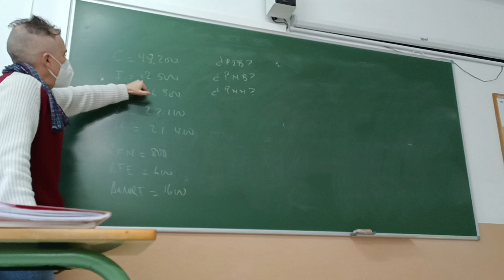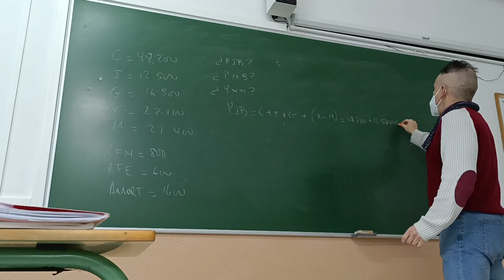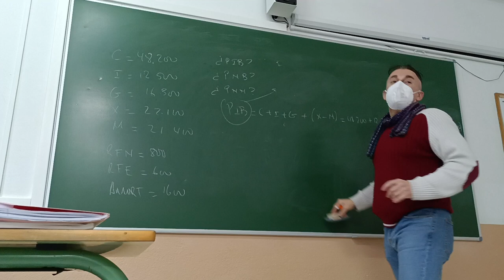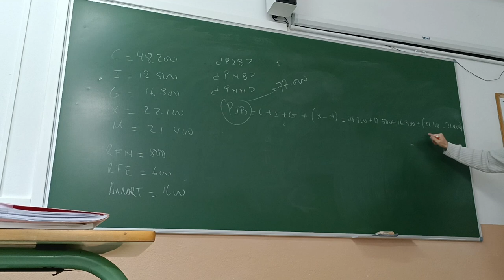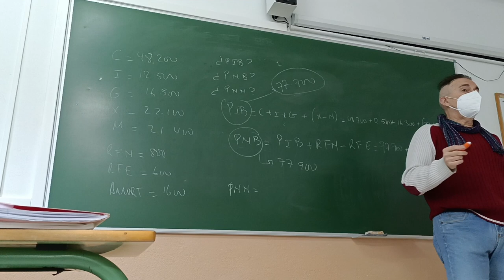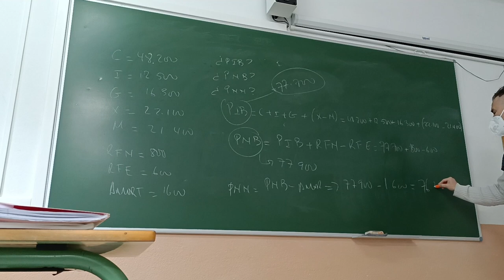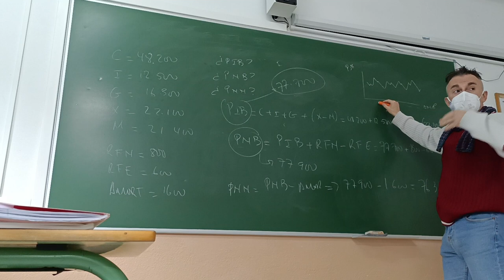Cálculo de PIB, PNB y PNN con datos de consumo, inversión, gasto público y saldo de exportación